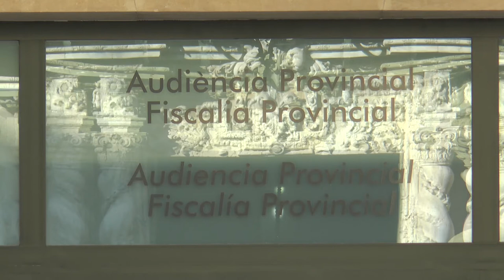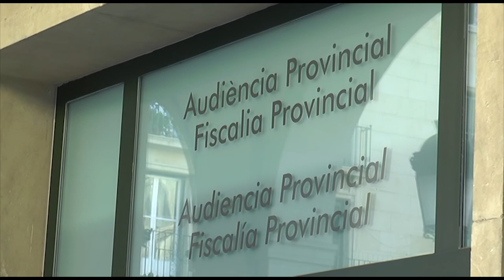Aplazado el juicio contra el exconcejal Andrés Llorens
La audiencia provincial ha aplazado el juicio para el que fuera concejal de Atención Urbana de Alicante en 2009, Andrés Llorens  al jefe de servicio de esa Concejalía y a dos empresarios. La indisposición de una de las abogadas ha hecho que se suspenda la primera sesión para que le hagan una prueba PCR.